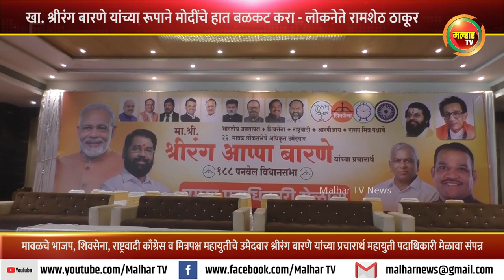मावळ मतदारसंघातील महायुतीचे उमेदवार श्रीरंग बारणे यांच्या प्रचारार्थ महायुती पदाधिकारी मेळावा संपन्न